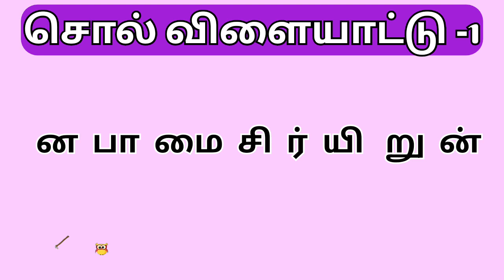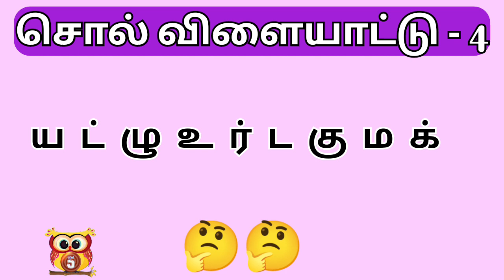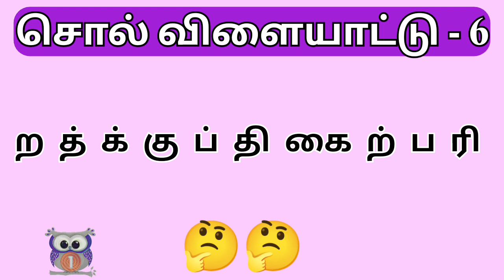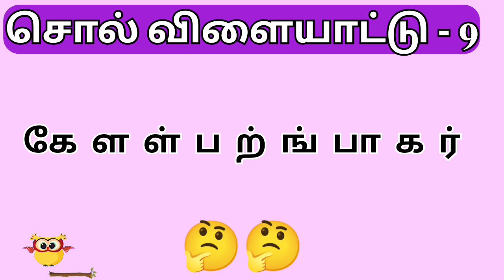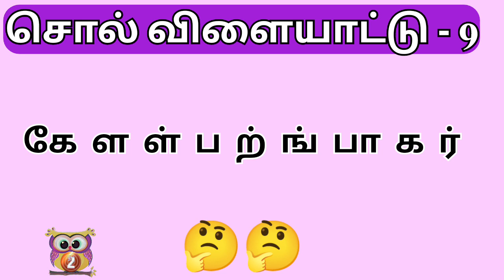கலைந்துள்ள எழுத்துக்களை முறைப்படுத்தி சொல்லாக்குங்க